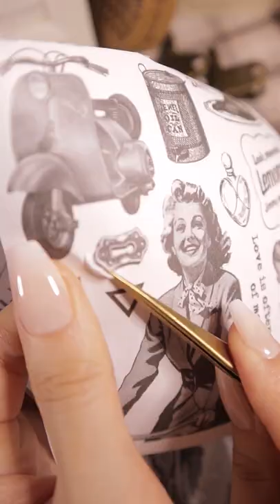1분 다꾸 ASMR : Inspiring journal idea